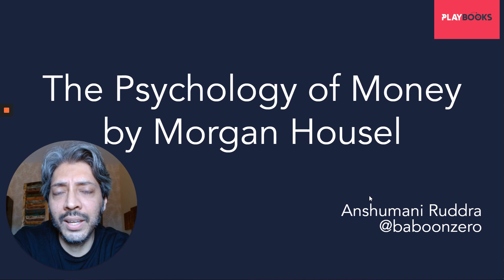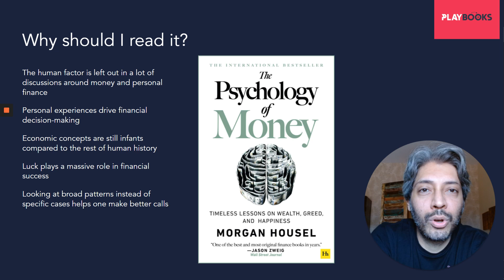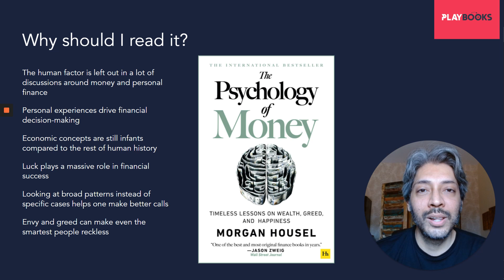Playbook - Weekend Reading - The Psychology of Money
Financial decision-making is a lot messier in the real world and nothing like the way economics textbooks make it sound. Human emotions and psychology play a huge part in the way we think about money and the decisions we make.

Morgan Housel is a wonderful writer and The Psychology of Money is one of the most important books ever written on the topic of money and personal finance. Enjoy this segment of Weekend Reading on the Playbooks channel.